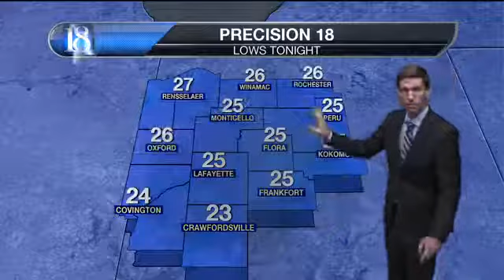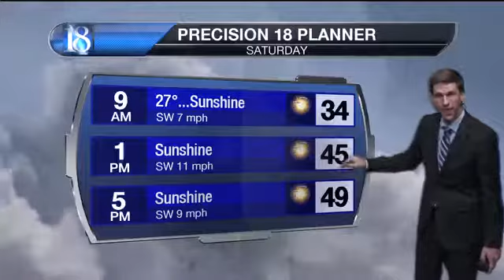Dry, mild weather, then rain.